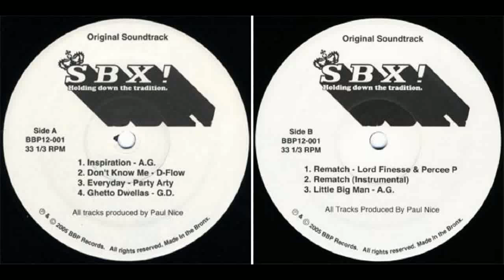AG of DITC - Inspired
SBX! Holding Down The Tradition Soundtrack